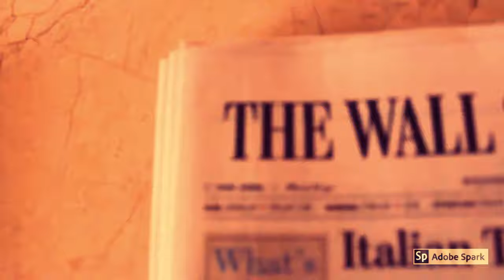Marketing Consultant Sarasota Fl.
Sarasota Marketing Consultant. Ninja Local Marketing.